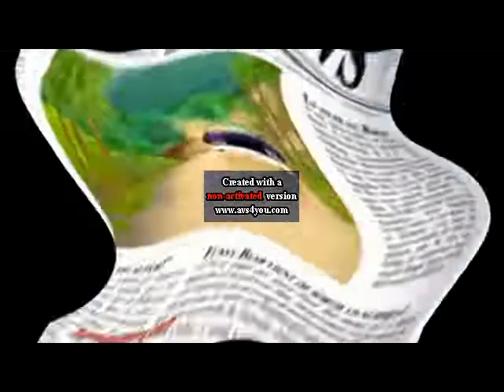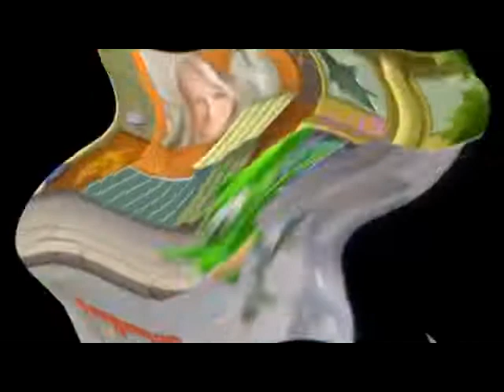The Gummy Bear Song Long English Version in Oops, You broke it!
Created in AVS Video Editor 9.1